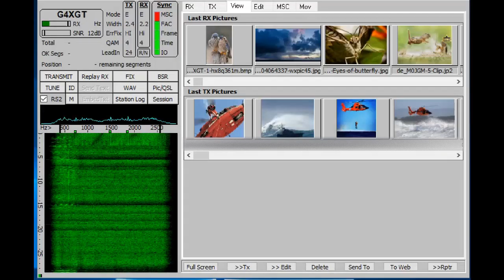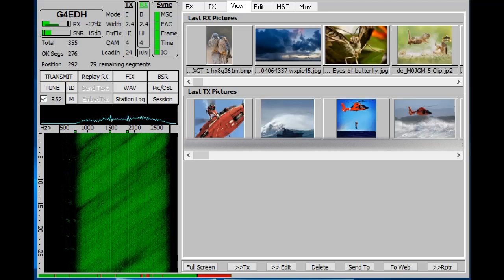Conventional (non Hybrid) Easypal DRM with QRM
Here's George(G4EDH)sending a picture over 80M LSB with Easypal. It was receiving QRM from fish phones on USB 1Khz below. So I used the filters on the IC-7300 to cut the interference. You can hear at the end, after the picture was received, I switch the filters back to the default settings. You can see how it destroys the DRM digital signal.